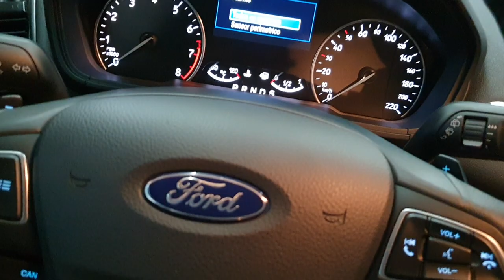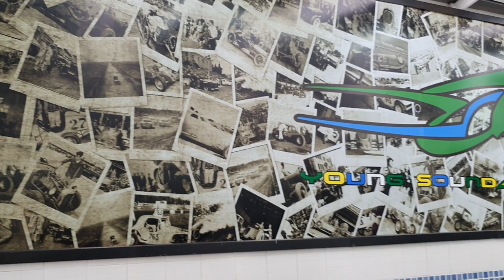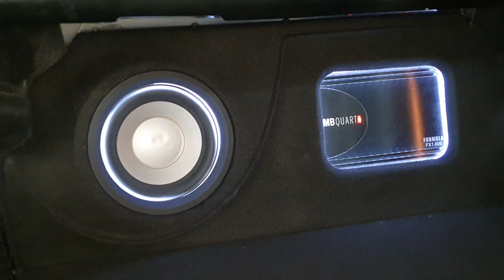Fusca Terezão virou outro carro na tapeçaria Alemão.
UNIDADE TATUAPÉ                                                                                                                           Tapeçaria Alemão.
Largo Nossa Sra. do Bom Parto, 173 - Tatuapé - SP
Meu Instagram.